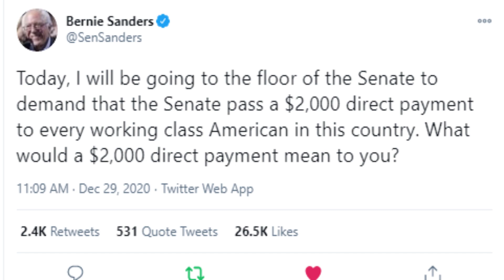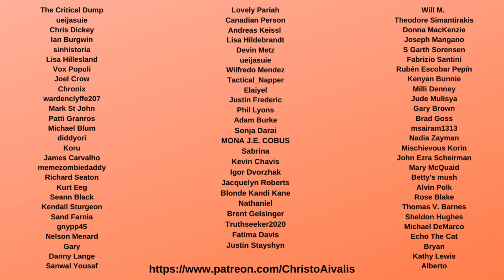Trump SUPPORTS Bernie Sanders Filibuster against Mitch McConnell BLOCKING $2000 Stimulus Checks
Donald Trump tweeted support for Bernie Sanders plan to filibuster against Republican Mitch McConnell  BLOCKING and Objecting in the Senate to get a vote on 2000 dollar stimulus checks. This is also following support from Perdue and Loeffler, who are afraid of losing in Georgia runoffs. This may be Trump trying to sabotage the GOP, but it also shows how Bernie's ideas are winners, and how he could have been a unifying President